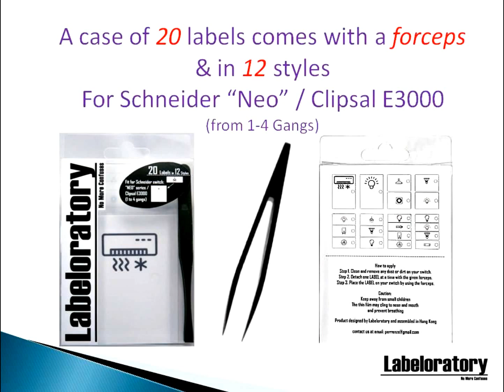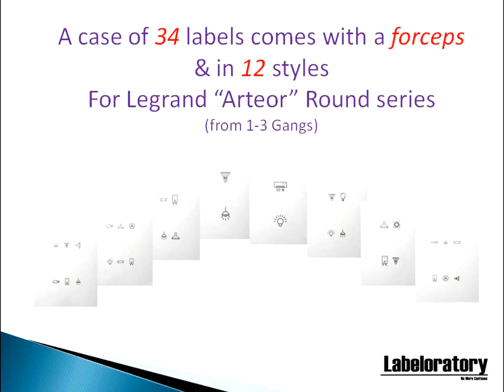Labeloratory - "The Switch Label"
LABELORATORY - “No More Confuses”

Usually there are dozens of switches at home, our labels help people to easily identify which switch is relevant to each home appliance or lights. That makes our life at home more comfortable and hassle free.

At first stage, we are launching two series of labels which fit two most popular brand series,
1) Schneider "Neo" / Clipsal "E3000", and
2) Legrand "Arteor“ Round series